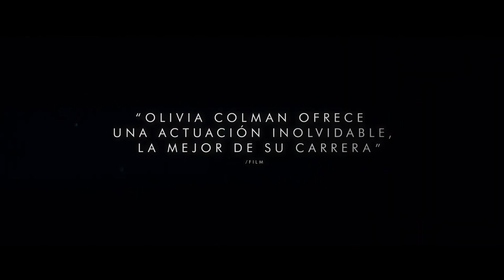Imperio de Luz (Empire of Light) Tráiler Oficial Doblado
"Un film dolorosamente encantador - el mejor que ha hecho Mendes hasta ahora." ImperioDeLuz, de Sam Mendes, próximamente solo en cines.